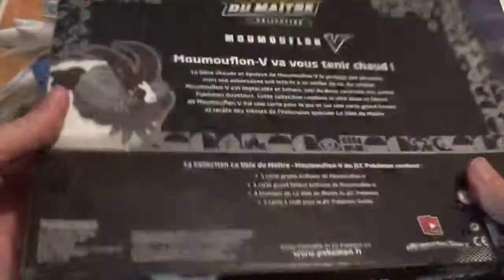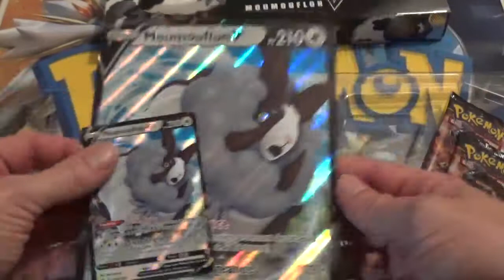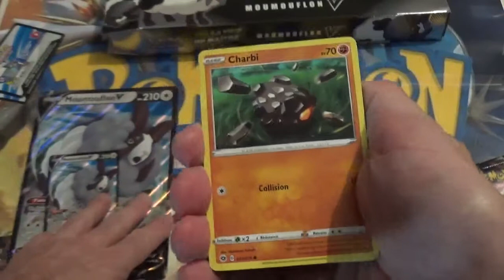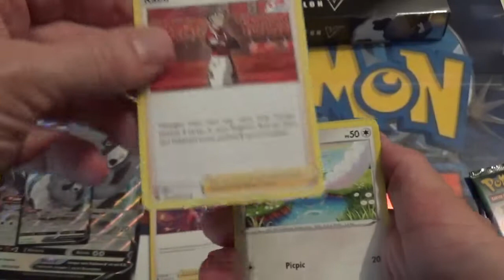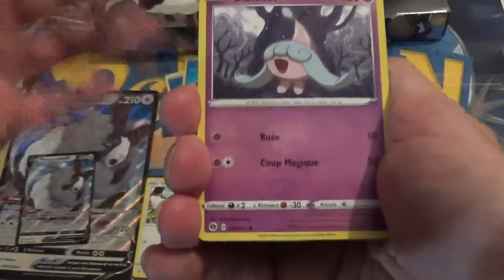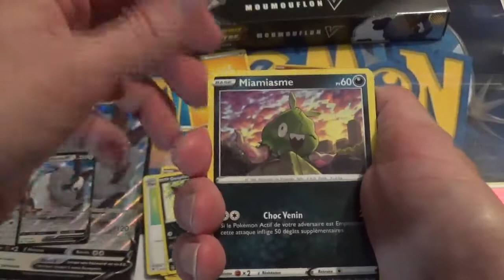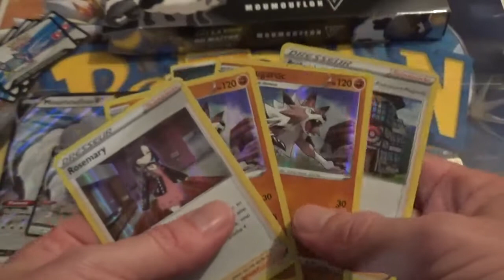Ouverture coffret EB3.5 la voie du maître Moumouflon V, épée et bouclier, cartes pokemon !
Ouverture du coffret de cartes pokemon Moumouflon V, EB3.5 la voie du maître, épée et bouclier !

Unboxing pokemon boosters cards EB3.5 !